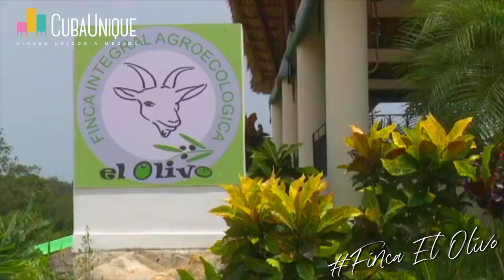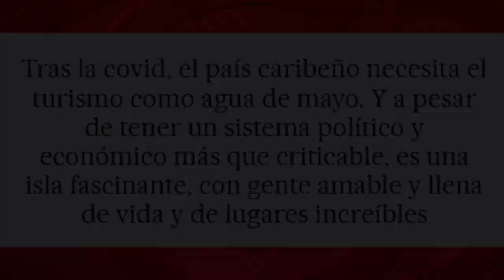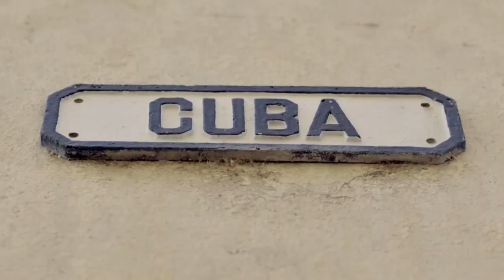Visitar Cuba es ayudar al pueblo cubano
(+Italiano/ Deutsch/Ελληνικά/Francés/Inglés)

Visitare Cuba è aiutare il popolo cubano
Kuba zu besuchen ist eine Hilfe für das kubanische Volk
Το ταξίδι στην Κούβα βοηθά τον κουβανικό λα
Visit Cuba is help to the Cuban people
Visiter Cuba, c’est aider le peuple cubain

Cualquier persona que no tenga el corazón comido por el odio sabe que, hoy, visitar Cuba significa ayudar a su economía y, por tanto, a que mejore sus condiciones de vida este pueblo injustamente castigado.